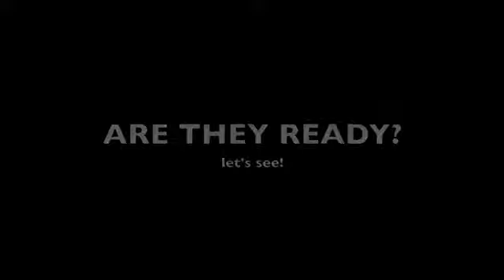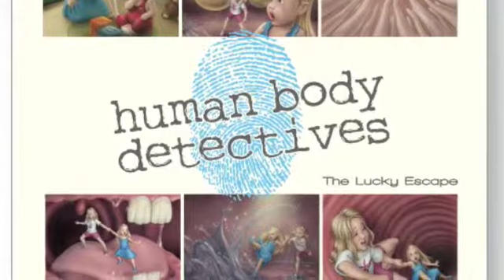HBD theme song in the STUDIO